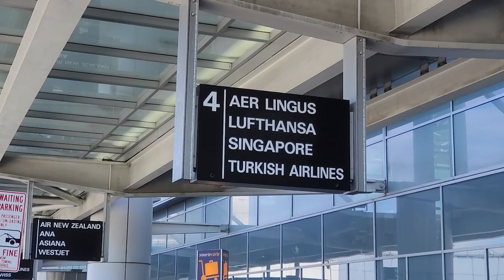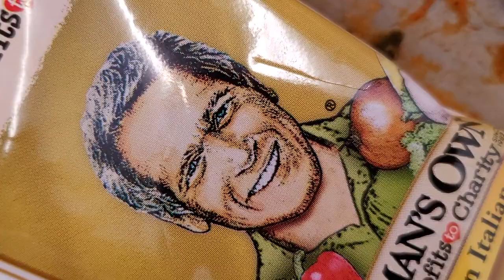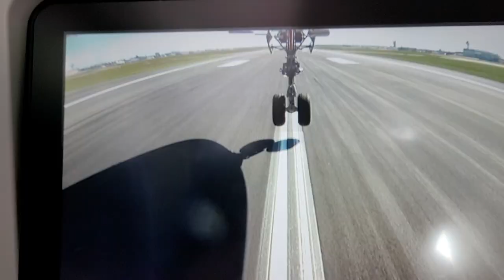We moved to Croatia!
moving to Europe at the tail end of a pandemic :) The first of MANY vlogs chronicling our journeys throughout the next year!